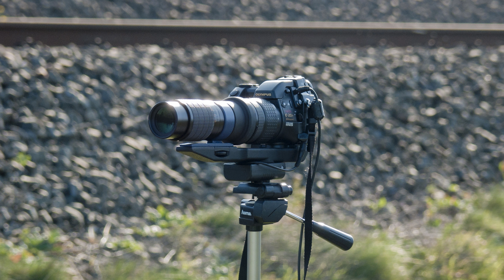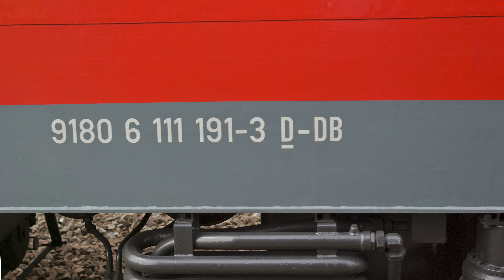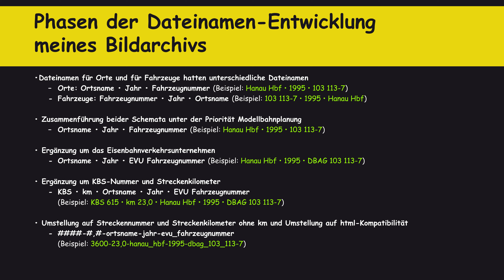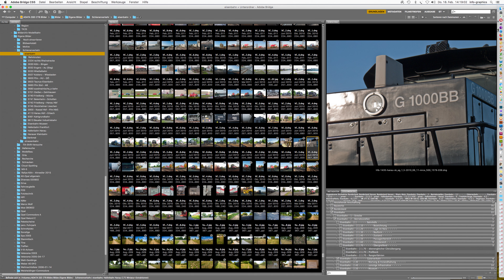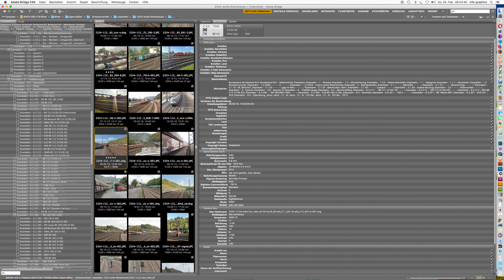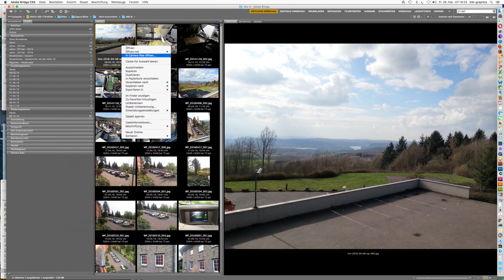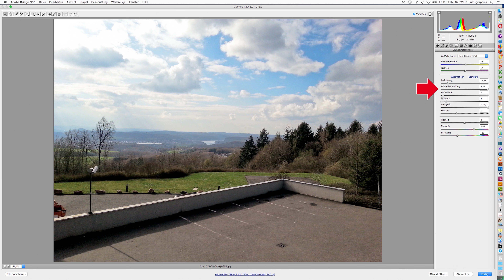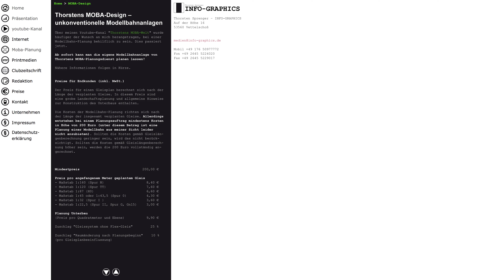Modellbahn: Planung Teil 58 - das Bildarchiv - Ideengeber für die Modellbahnplanung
Das persönliche Bildarchiv ist für am Vorbild orientierte Modellbahner oft eine Inspirationsquelle und Vorlage für bestimmte Szenen auf der Modellbahn. Aus diesem Grund ist es wichtig, diese Ideen-Datenbank so zu organisieren, dass schnell auf die relevanten Daten zugegriffen werden kann. Neben Denkanstößen zur Benennung der Bilddateien gibt es außerdem noch Tipps zum Umgang mit Dateimanagern und abschließend gibt es auch noch Hinweise, wie man nicht ganz optimale Bilder noch etwas verbessern kann.

Dieser Kanal ist Teil der Informationsangebots von Thorstens MOBA-Design. Der Kanal befasst sich mit Themen rund um die Modellbahn. Dabei sollen Themen grundsätzlich erörtert werden. Ziel ist es, Ideen und Denkanstöße für einen kreativen Umgang mit der Modellbahn zu geben. Ferner soll das Wissen zur Planung und zum Bau einer Modellbahn weiterentwickelt und vertieft werden.

–– Inhaltsübersicht
0:00 Einleitung
1:49 Kanal-Information
2:08 Titel
2:15 Überlegungen zum Dateinamen
7:26 Überlegungen zum Dateimanager
12:04 Suboptimale Bilder etwas aufwerten
19:20 E-Mail-Kontakt
14:40 Abonnieren
19:40 Wann kommt der nächste Film?
19:58 Playlist zu diesem Film

Dieser Kanal befasst sich mit Themen rund um die Modellbahn. Dabei sollen Themen grundsätzlich erörtert werden. Ziel ist es, Ideen und Denkanstöße für einen kreativen Umgang mit der Modellbahn zu geben. Ferner soll das Wissen zur Planung und zum Bau einer Modellbahn weiterentwickelt und vertieft werden. Wird versucht, dem Zuschauer eine Hilfestellung bei der Idee zur eigenen Anlage zu geben.

–– Thorstens MOBA-Planungsdienst
Web-Adresse: